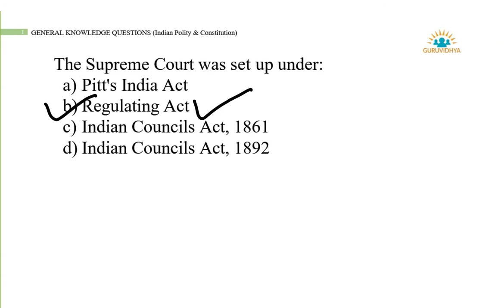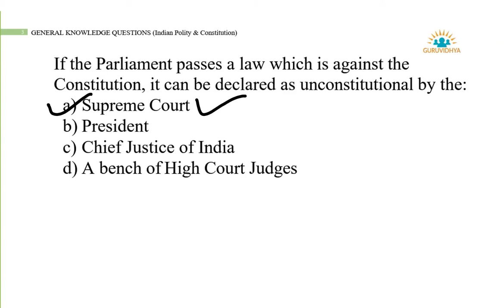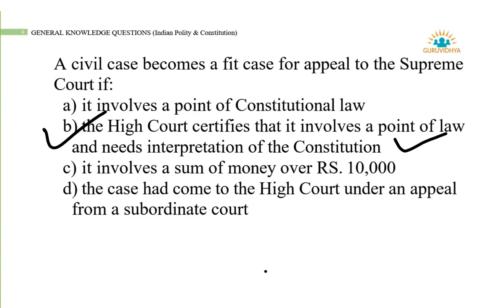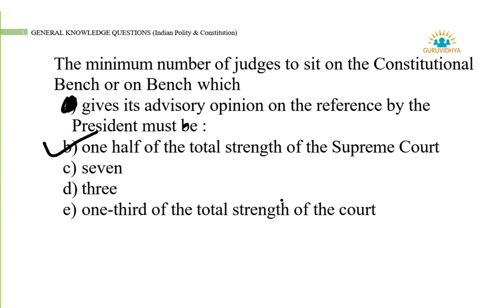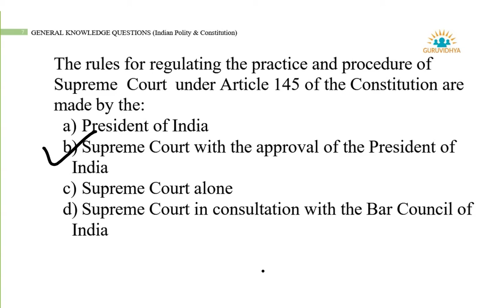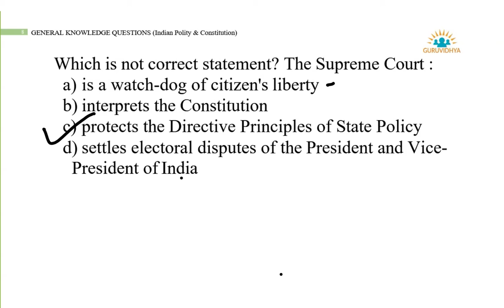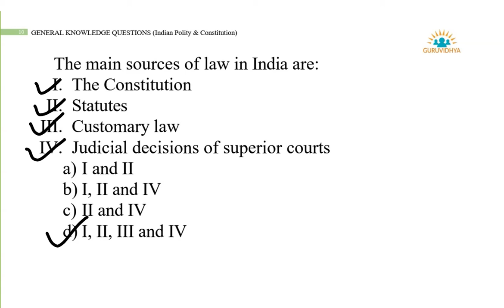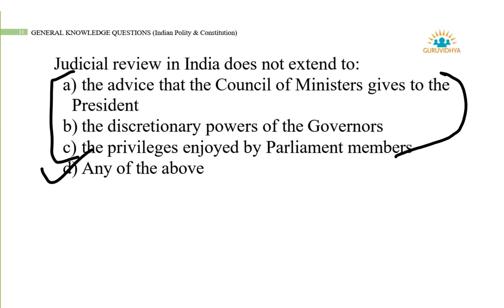GK INDIAN POLITY & CONSTITUTION MCQ 35 guruvidhya - एजुकेशनल विडियो - Guruvidhya Educational Video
This video contains questions on the topic of Indian polity and constitution.